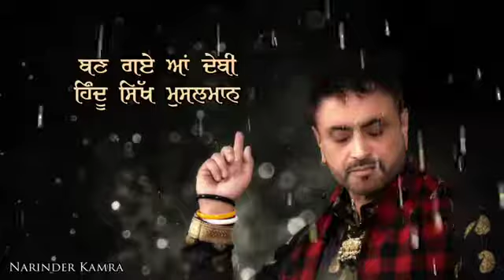Punjabi Shayari Status Debi Makhsoospuri Shayari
💯💯💯💯💯💯🙄😶😶😶😑😙😊😊☺️🙂🙂🙂 Teri_Yaad​ Seera_Buttar​ Deep_Bhekha​ Mind_Fringe​ Warrior_Production​ Karan Aujla New Song Status Video WhatsApp Status Video Latest Punjabi Song

  Punjabi song latest status,💯
New gf bf love punajbi status, 💯
New Punjabi song latest status, 💯
Punjabi song latest song status, 💯
sad satus, ☹
romantic status,🥰
old status,
new status, 💯
love songs, 🥰
sag yd songs,🙁
romance song, 🥰
romantic song, 🥰
I
sad satus, ☹
romantic status,🥰
old status,
new status, 💯
love songs, 🥰
sag yd songs,🙁
romance song, 🥰
romantic song, 🥰